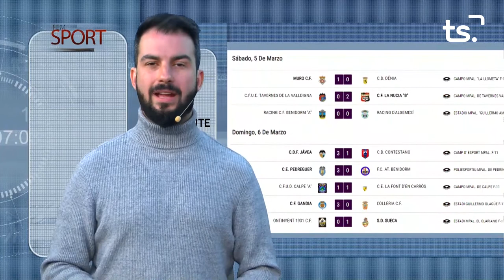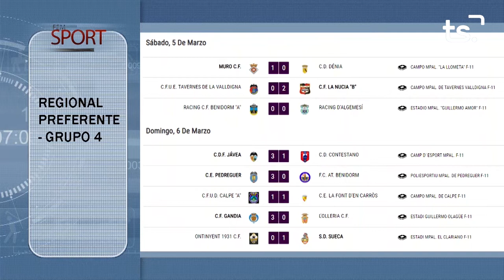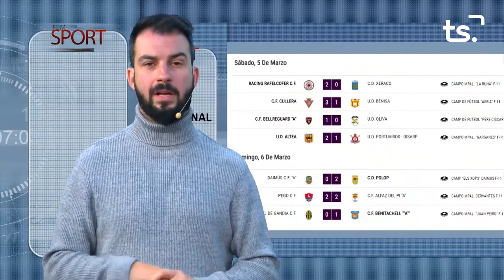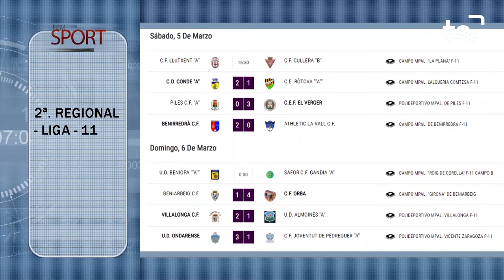FEM SPORT 2022 03 07